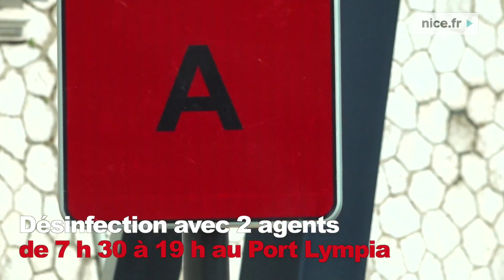Désinfection Tram L2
Désinfection Ligne D'Azur :

 Ligne 1 : désinfection avec 2 agents de 6 h à 21 h 30 lors du retournement   au COT et la nuit lors du nettoyage des rames.
 Ligne 2 : désinfection avec 2 agents de 7 h 30 à 19 h au PORT et la nuit lors du nettoyage des rames.
 BUS : désinfection à Drap avec 3 agents de 10 h à 18 h puis la nuit lors du nettoyage des bus.